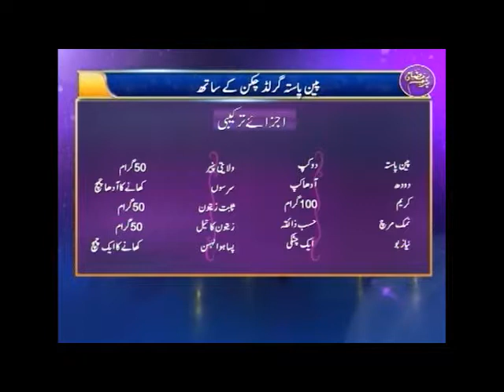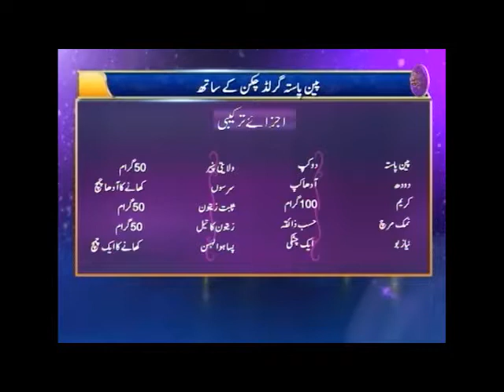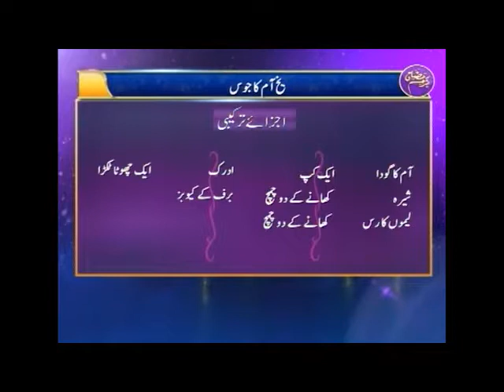Bazm e Ramadan | PTV News | Ep-04 | Chef Toquir Ahmad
Mr. Toquir Ahmad
Owner/Chef Des Pardes​ Group of  Restaurants